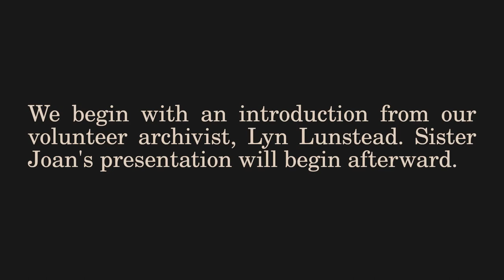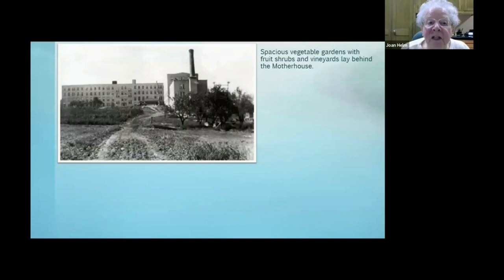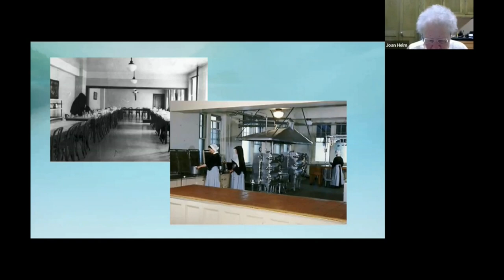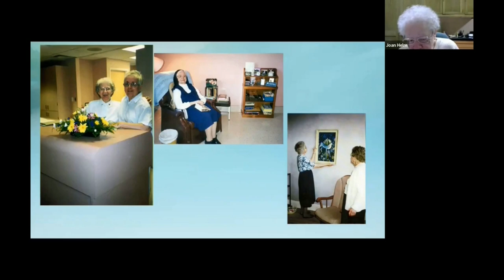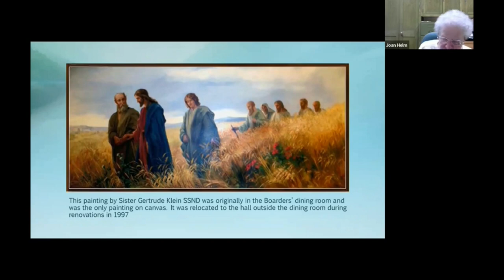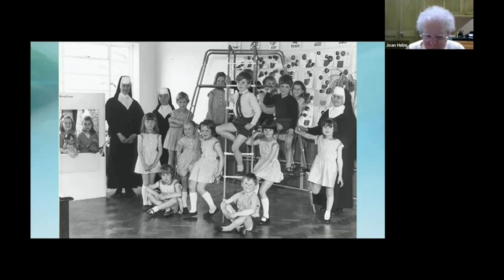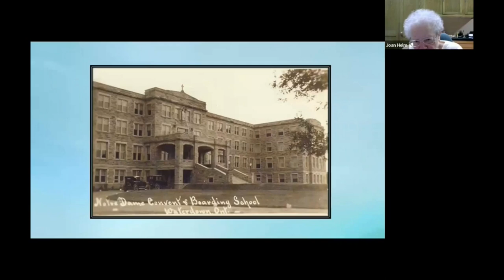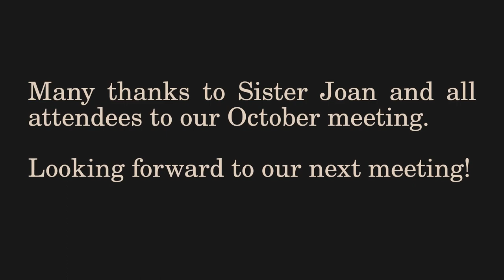The School Sisters of Notre Dame and the Convent - a History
Sister Joan Helm of Notre Dame Convent on Snake Road will be speaking on the history of the School Sisters of Notre Dame, how they came to Canada, and about the convent and the changes that have occurred over the years.